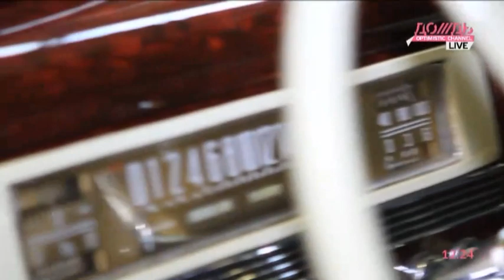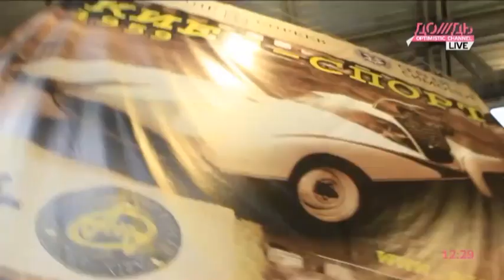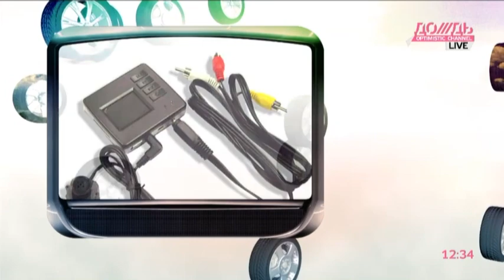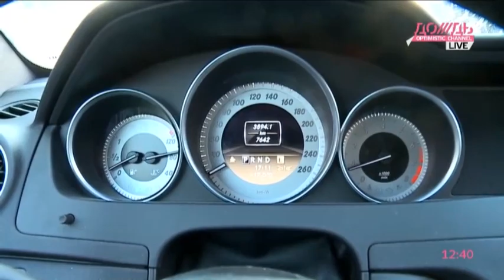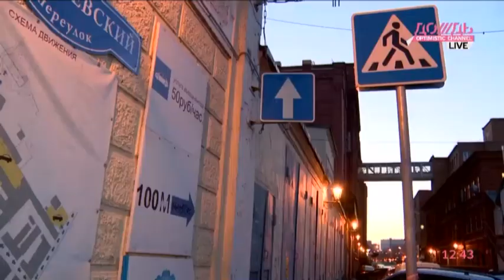Видеорегистраторы устаревают, а хорошие автомобили --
Карина Биберсова рассказала, как выбрать качественный видеорегистратор, Гия Мэвар отправился на выставку редчайших ретро-автомоб